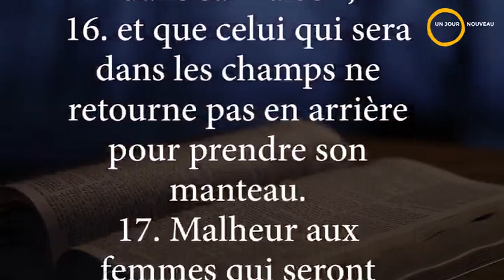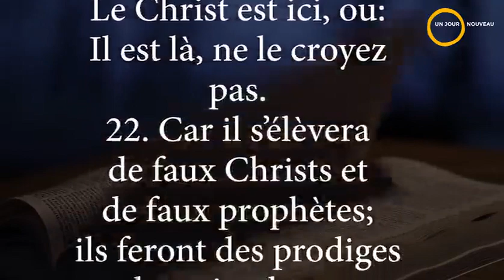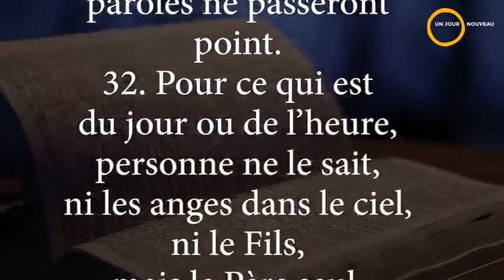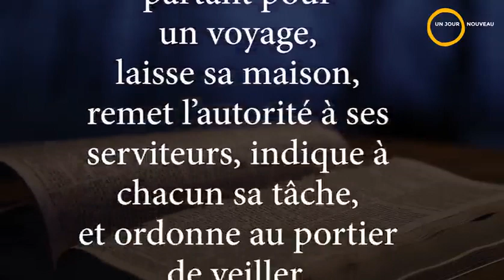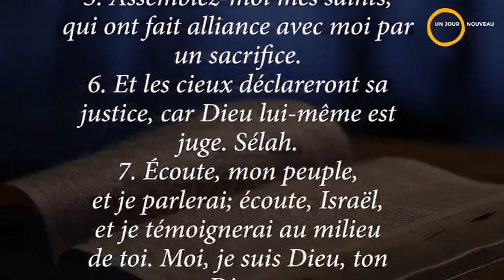La bible en un an | Lecture du 7 mars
-Extraits-
Proverbes 10:29-30
Pv 10,29 Le SEIGNEUR protège avec puissance celui qui agit bien. Mais il détruit ceux qui font du mal.
Pv 10,30 Celui qui agit bien ne tombera jamais. Mais ceux qui agissent mal ne resteront pas dans le pays.
De Psaumes 50:1-23
V14,15,22,23
Ps 50,14 Offre pour sacrifice à Dieu des actions de grâces, Et accomplis tes voeux envers le Très-Haut.
Ps 50,15 Et invoque-moi au jour de la détresse; Je te délivrerai, et tu me glorifieras.
Ps 50,22 Prenez-y donc garde, vous qui oubliez Dieu, De peur que je ne déchire, sans que personne délivre.
Ps 50,23 Celui qui offre pour sacrifice des actions de grâces me glorifie, Et à celui qui veille sur sa voie Je ferai voir le salut de Dieu.
De Marc 13:14-37
V31-33
Mc 13,31 Le ciel et la terre passeront, mais mes paroles ne passeront point.
Mc 13,32 Pour ce qui est du jour ou de l'heure, personne ne le sait, ni les anges dans le ciel, ni le Fils, mais le Père seul.
Mc 13,33 Prenez garde, veillez et priez; car vous ne savez quand ce temps viendra.
Nombres8:1-9:23
Ch8V20
Nb 8,20 Moïse, Aaron et toute l'assemblée des enfants d'Israël, firent à l'égard des Lévites tout ce que l'Eternel avait ordonné à Moïse touchant les Lévites; ainsi firent à leur égard les enfants d'Israël.

Ch9V5,18,23
Nb 9,5 Et ils célébrèrent la Pâque le quatorzième jour du premier mois, entre les deux soirs, dans le désert de Sinaï; les enfants d'Israël se conformèrent à tous les ordres que l'Eternel avait donnés à Moïse.
Nb 9,18 Les enfants d'Israël partaient sur l'ordre de l'Eternel, et ils campaient sur l'ordre de l'Eternel; ils campaient aussi longtemps que la nuée restait sur le tabernacle.
Nb 9,23 Ils campaient sur l'ordre de l'Eternel, et ils partaient sur l'ordre de l'Eternel; ils obéissaient au commandement de l'Eternel, sur l'ordre de l'Eternel par Moïse.